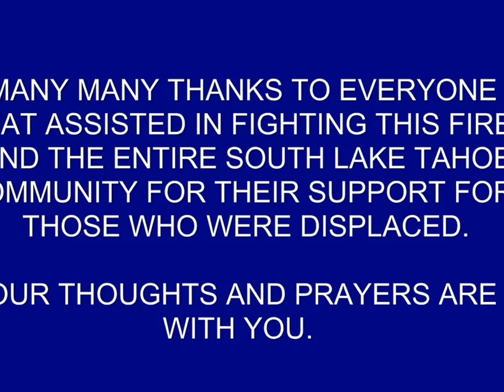Angora Fire Aftermath